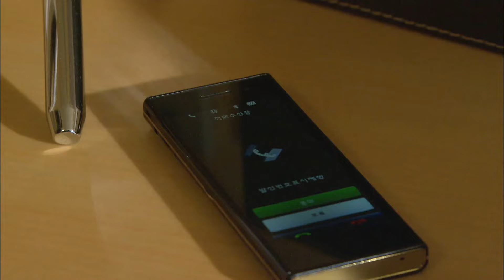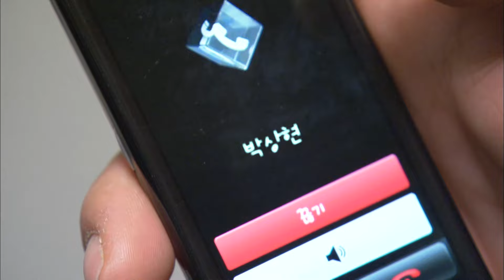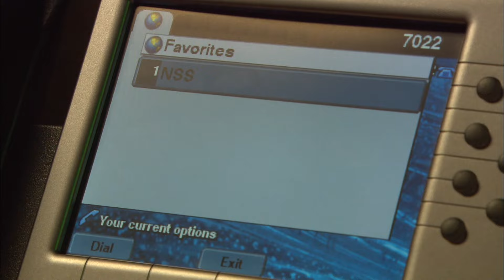[EP18-01] 과거로 힘들어하는 이병헌에게 따뜻한 입맞춤하는 김태희♥ [아이리스1] | KBS 방송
[EP18-01] 과거로 힘들어하는 이병헌에게 따뜻한 입맞춤하는 김태희♥